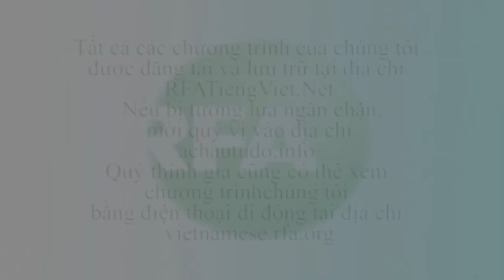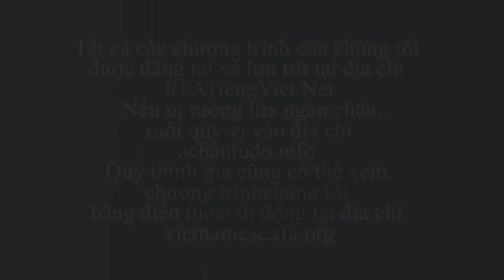Bản tin truyền hình sáng 07.04.2016